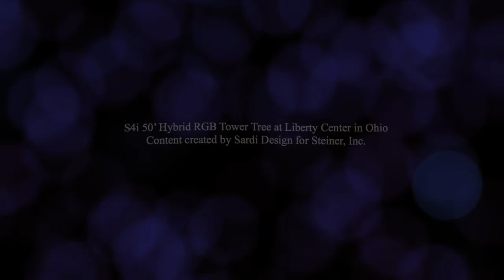50' Hybrid RGB Tower Tree at Liberty Center in Ohio- S4i®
Create a memorable holiday display with our hybrid RGB tower tree!

- 50’ walk-through tree
- 676 branches, each with a 25L S4i Hybrid RGB Light String
- 16,900 C7 RGB LED Bulbs, totaling 676 Pixels
- 50’ height, 23’ diameter base width
- 20’ height interior lit with S4 Lights Versaline® Crab Lights